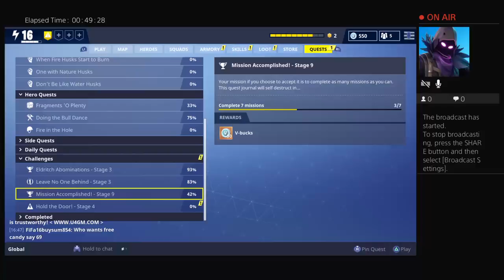Save the world ep 2 / road to the plunja